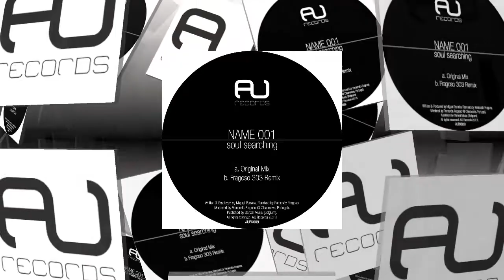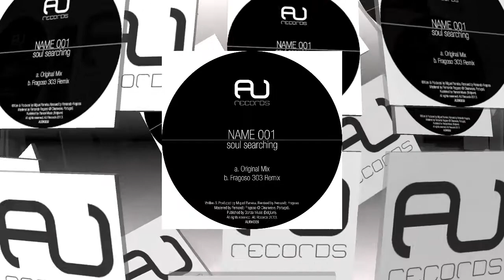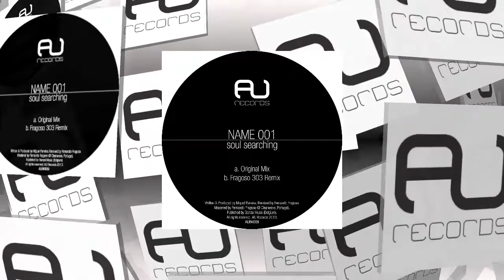Name 001 - Soul Searching (AU Records)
Soul Searching is what this single is all about. The art of seeking for the right party igniters.

Name 001 is the unknown face of Miguel Parreira, Mr. F or, most commonly known as, SGMNT (Segment), his technoish side.

Name 001, brings his clustered waves into our dimension, filled with strange pads, sines and church textured stabs, he delivers us a ultra-twisted theme that shows how Progressive and Techno can be merged into one single composition, although there's always the constant presence of the Acid touch in it as well as the epic speech about science vs religion. Unavoidable!

Fragoso, label head manager and a regular on AU Records, brings his interpretation about how it should be the "Soul Searching" act. As usual, evolving, epic and very very subtle, Fragoso drives us through an authentic sonic epiphany. It's the subtleness taken to the last stage. A very very profound journey!

Missing this, is missing history.